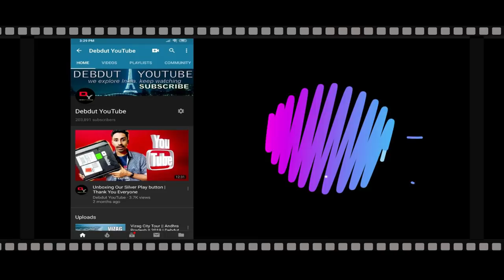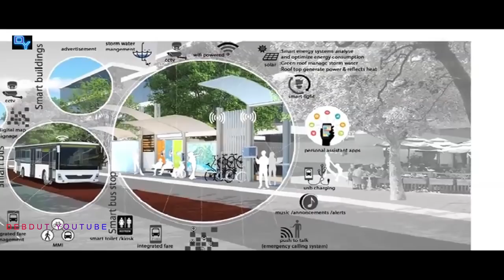Guwahati || Assam - Upcoming Mega Future Project's || 2022 - 2030 || Hindi || Debdut YouTube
Upcoming Future Mega Project's of Guwahati Assam